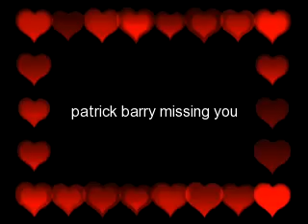missing you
patrick barry